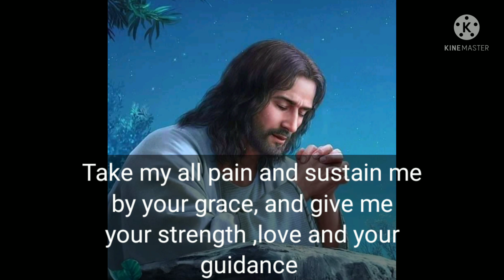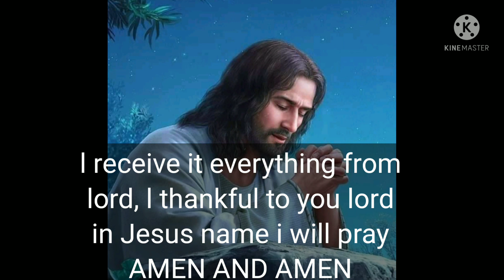Morning prayer/pray to Jesus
morning prayer,cry of Jesus,